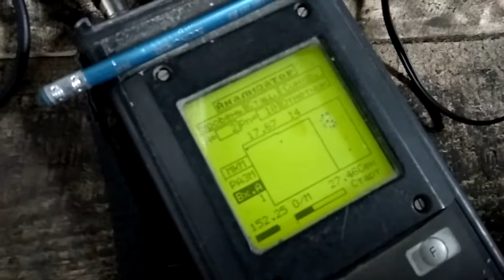Балансировка ротора дымососа Н9000 весом 11 тонн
"А-ВАЛ": тел.: (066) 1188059; (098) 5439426
Балансировка вала измельчителя (січкарні) комбайна (John Deere (Джон Дир), Case (Кейс),Claas Lexion (Клаас Лексион) )  в сборе с ножами;
    Балансировка молотильного барабана комбайна (New Holland (Нью Холанд), Fendt (Фенд);
    Балансування бітера ( отбойного битера) комбайна (CLAAS (Клаас), Massey Ferguson (Масей Фергюсон));
    Динамическая балансировка барабана ускорителя (барабана прискорювача) комбайна (Deutz-Fahr (Дойтц Фахр), Дон 1500 А);
    Динамическая балансировка ротора комбайна (Claas Lexion (Клаас Лексион), Дон 1500Б, Палессе, John Deere (Джон Дир));
    Балансировка коленчатого вала в сборе с маховиком и корзиной;
    Динамическая балансировка якоря (ротора) электродвигателя;
    Динамическая балансировка ротора турбины, турбины воздуходувки;
    Балансировка вентилятора дымососа, приточного вентилятора;
    Балансування варіатора комбайна;
    Балансировка рабочего колеса дымососа и насоса;
    Балансировка вала бумагоделательной машины;
    Балансировка шкива, вариатора;
    Балансировка шнека жатки, выгрузного шнека.